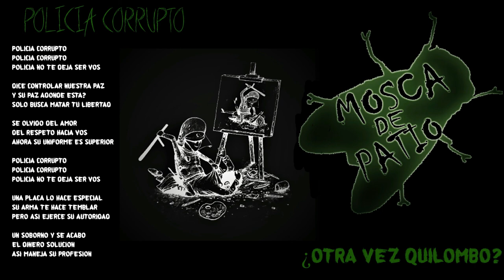Policia corrupto - Mosca de Patio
Segundo proyecto autogestivo llamado "¿Otra vez quilombo?, grabado, editado, diseñado y producido en diferentes lugares, pero principalmente en la "Eskipank" (Lugar de ensayo).
El sonido que logramos obtener sigue siendo una mierda, pero al menos estamos contentos y creemos que se entiende "bien".
Nuevamente le pedimos que por favor no busque detalles, que no busque imperfecciones, no busque un buen argumento para adornar su crítica a este "trabajo" porque nos va a chupar un huevo, y recuerde que ninguno es profesional, ni sabemos exactamente lo que hacemos, sólo lo hacemos porque queremos y podemos.
Todas las canciones pertenecen a Mosca de Patio.
Que viva el Under!